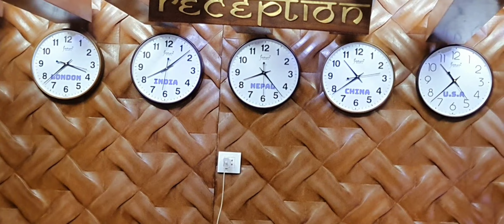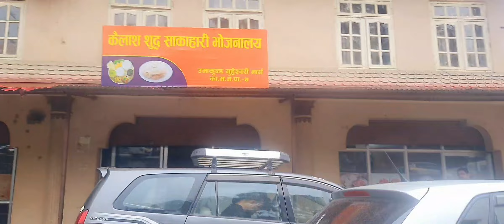day-2 nepal pasupati nath temple odia vlog